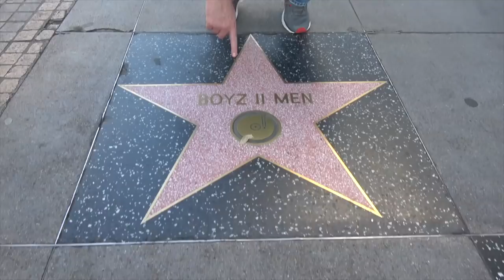Ross Patterson Revolution #352 - San Francisco Poop Patrol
Ross and Jessie discuss San Francisco hiring a Poop Patrol for humans, Carl's Jr. putting CBD in it's burgers, Gronk denting the Lombardi Trophy, the Richard Jewell movie finally coming to life with Clint Eastwood, and Jables is back with an all new Crime Corner!